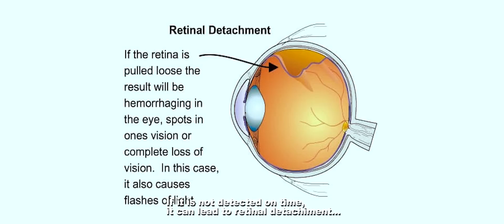Effect of Myopia on Children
Myopia almost always begins in childhood and can progress rapidly until the late teens or early twenties. Children with moderate or severe myopia are at a much greater risk of developing eye conditions that can cause vision loss and even blindness. Watch this video to learn more.